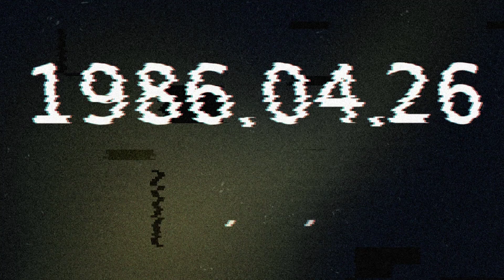Chernobyl NPP. Burn through the wall of the 4th power unit. 1986. 06.